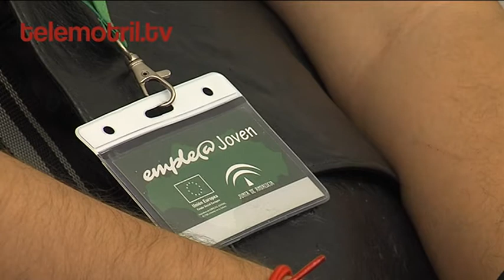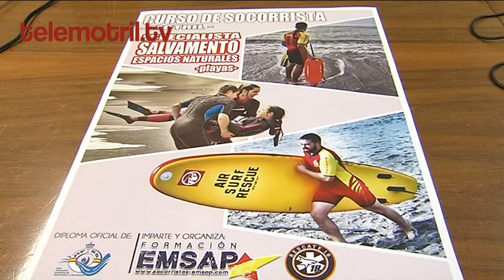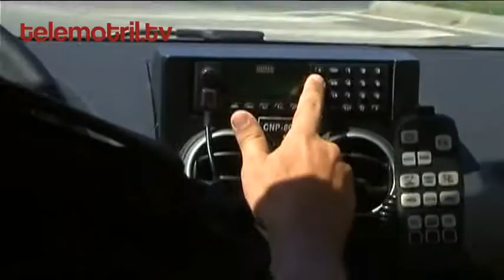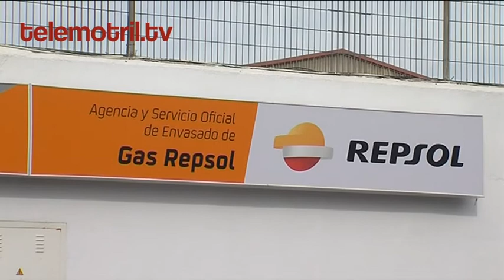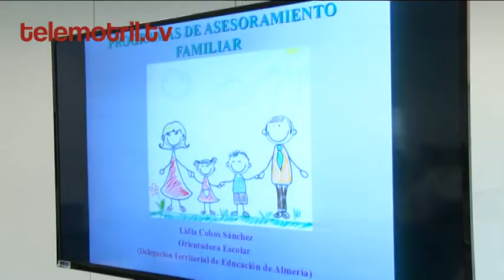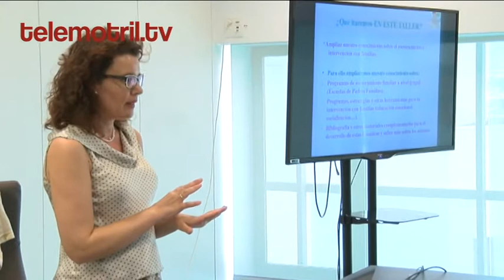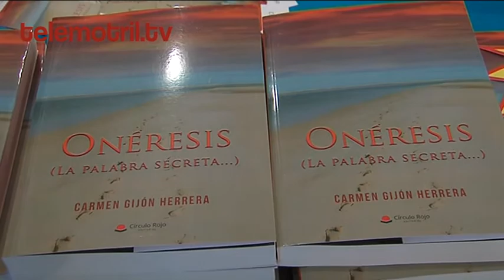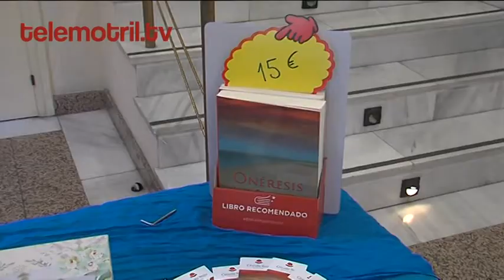TELEMOTRIL DIARIO COMARCAL 15 05 17